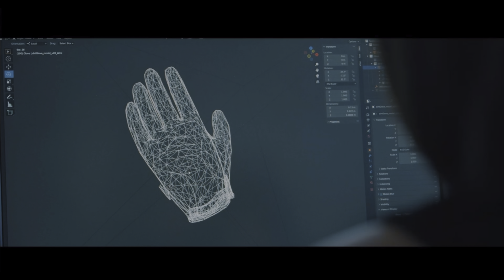TROPHÉE 250cc CHAMPAGNE-ARDENNE MAILLY-LE-CAMP 2022 [HDR]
Le trophée 250cc s'est déroulé à Mailly-Le-Camp après la dernière édition en 2019, retrouvez les meilleurs passages de la journée en partant des chronos jusqu'à la dernière manche.

Vous recherchez une motocross ?